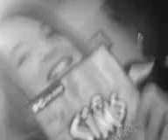oneday,itwaslunchtime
lmfao. this was march 24th.